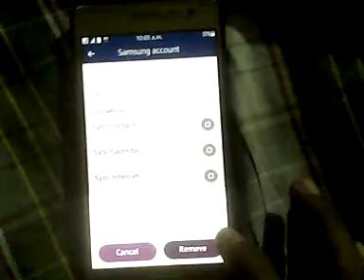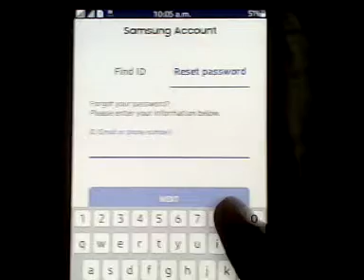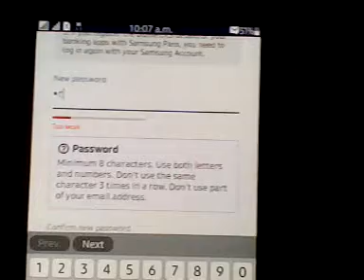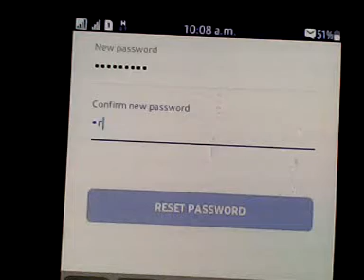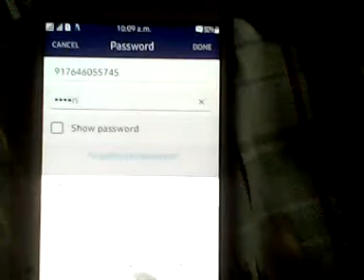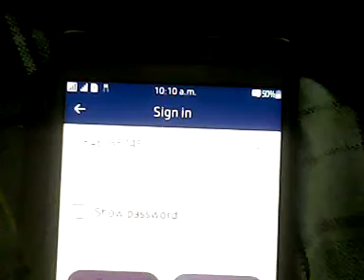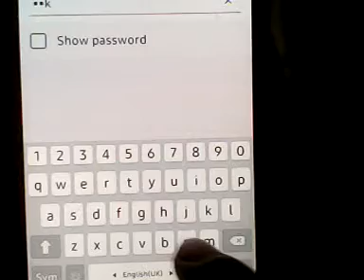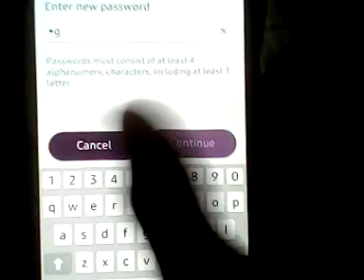How to hack password of samsung model!!without laptop in 2 minutes!!